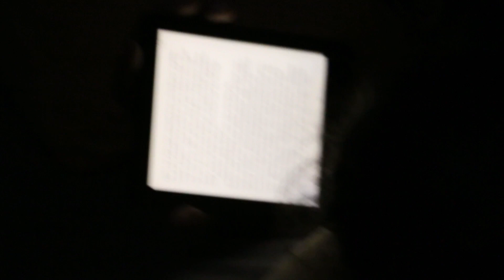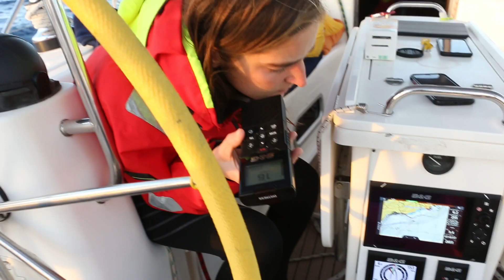#26 Gibraltar nach Lanzarote Teil 2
Der zweite Teile der Überquerung nach Lanzarote.

[GIRASOLE VIRUS]
Besuche unsere Website wenn du mehr Infos suchst. Dort haben wir auch einen Onlineshop in dem du T-Shirts uvm. bestellen kannst. Einen kleinen Teil vom Umsatz erhalten wir und können dadurch unsere Reise weiterhin finanzieren.

[GEFALLEN DIR UNSRE VIDEOS? ]
Besuche Lass dich vom Virus infizieren und sei ein Teil unserer Reise!

Haupt Kamera
Travel Objektiv Weitwinkel Objektiv